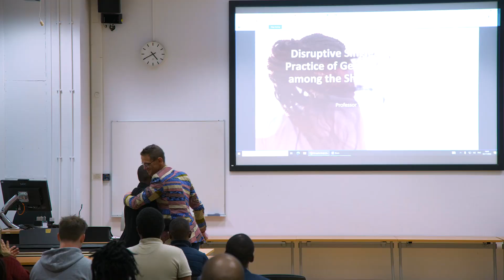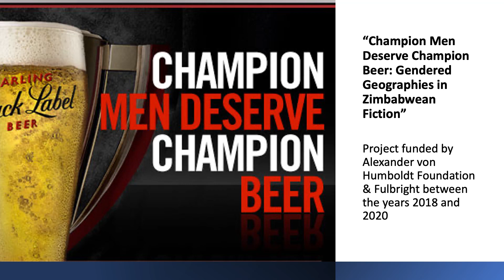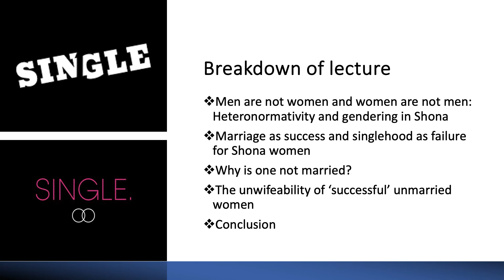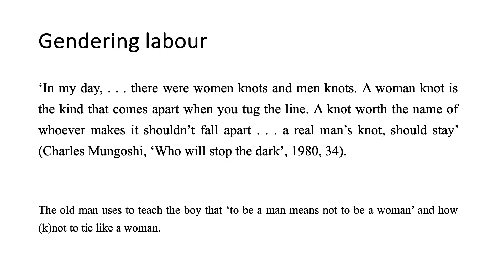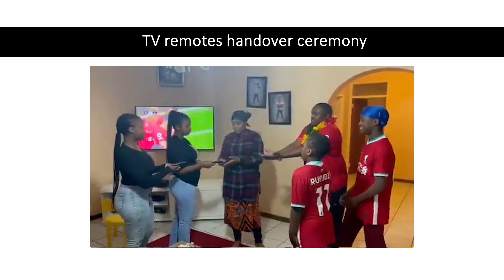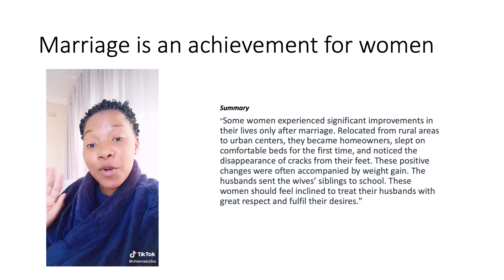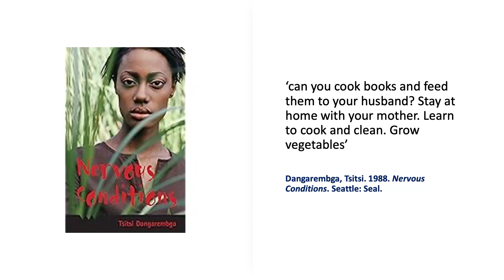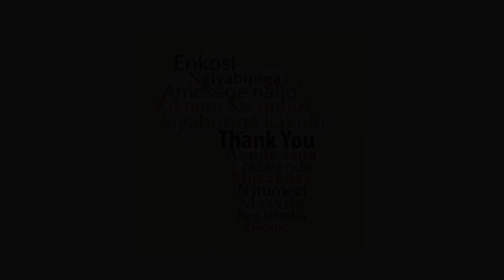Disruptive Single Women: Gender and Sexuality among the Shona of Zimbabwe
The inaugural lecture of Professor Tendai Mangena as British Academy Global Professor in African Cultural Studies as the University of Leeds, delivered on 2 November 2023.